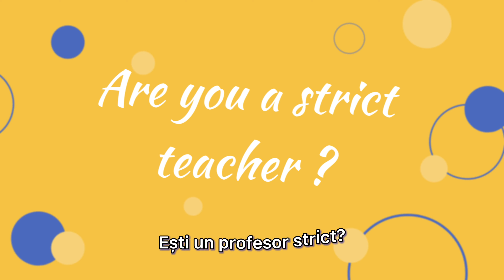ILTC Dream Team. Meet Marinus!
43 Petru Rares str., Chisinau
       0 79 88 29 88,
       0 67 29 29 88